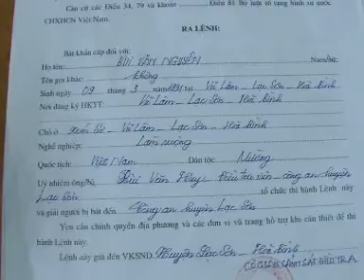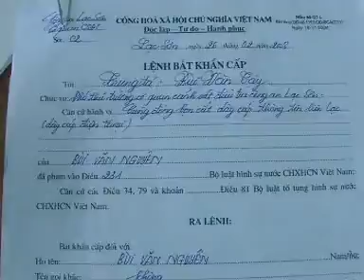Bắt gọn nhóm đối tượng trộm dây cáp thông tin liên lạc |15 năm về trước